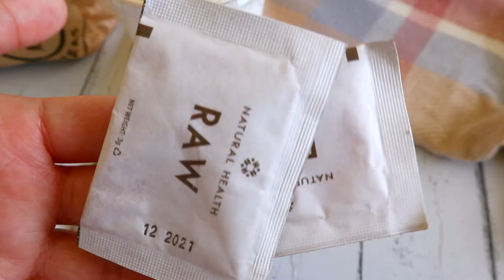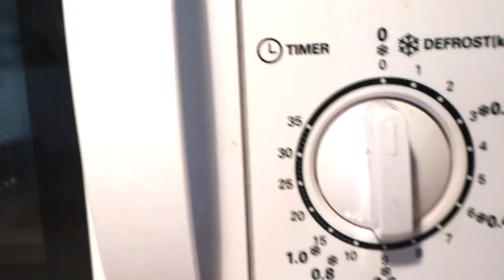A Day in my Life | Bed, Coffee & Bread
This is just a peaceful day which I wanna share with you. :)

Cake: Meggie’s

📸Shots & Edit by: K. Caberoy

ABOUT THIS CHANNEL:
Short life films by Karyll Caberoy. A series of cozy, wholesome vlogs finely edited & presented to radiate  bright & mellow mood. xx

Shots of espresso, warm-lighted bakeshops, coffee cups, flower shops, lazy days, weather moods, tasty food, spontaneous roadtrips, bubbly beach trips, mountain treks, foreign land, window seats, train rides, and lots of life as it is 🍃